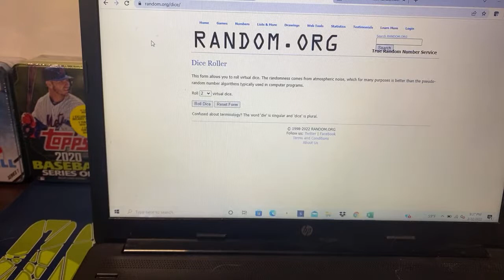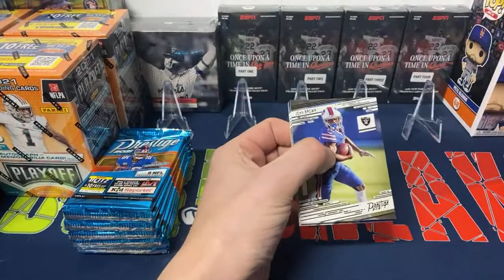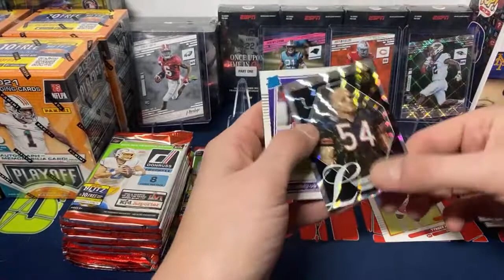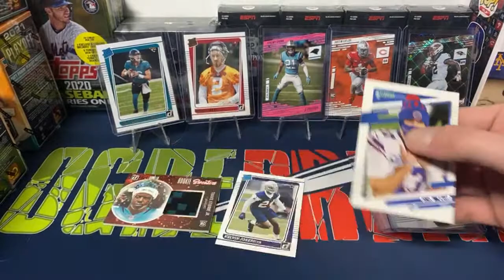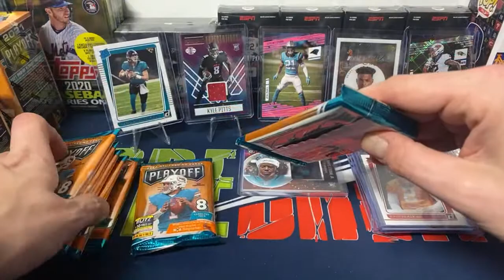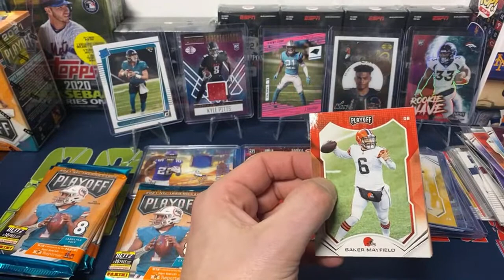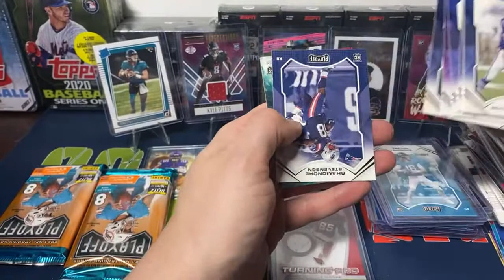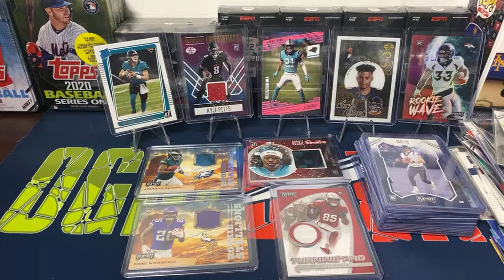Football Break 10!!! 2021 Playoff and More!!